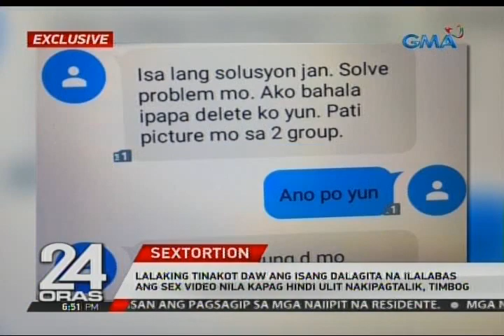24 Oras Exclusive: Lalaking tinakot ang dalagita na ilalabas ang sex video nila, timbog